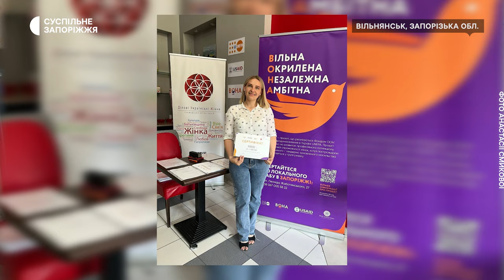Історія кондитерки з Вільнянська, яка виготовляє солодощі з фруктів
Жителька Вільнянська Запорізької області Анастасія Смикова виготовляє солодощі з фруктів. Жінка мріяла про власну справу, однак не мала необхідного обладнання. Тож і наважилася взяти участь у грантових проєктах, де здобула перемогу.

Про бізнес під час війни та що надихає вдосконалюватися — Анастасія розповіла Суспільному.